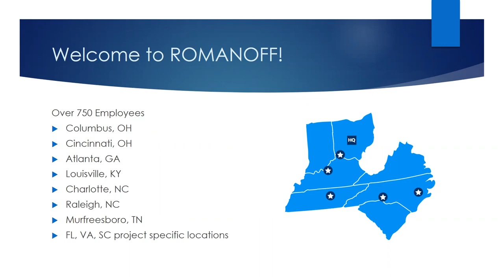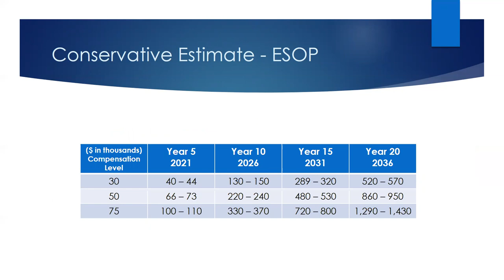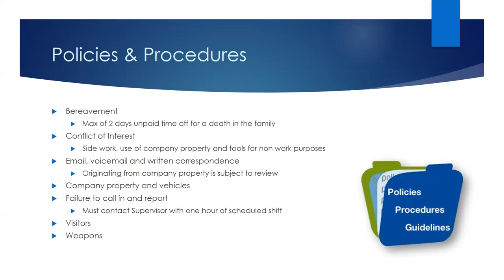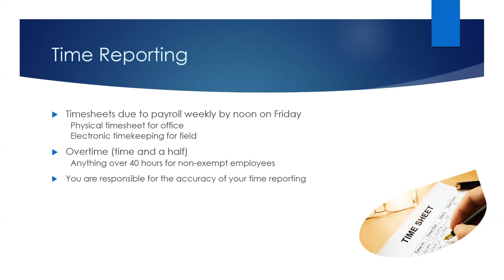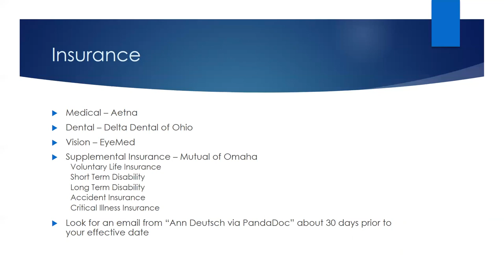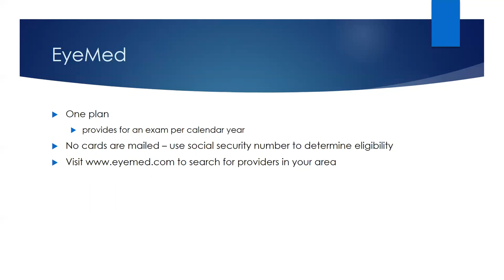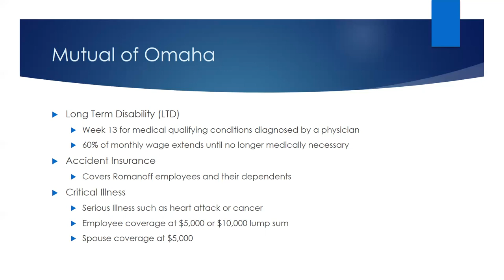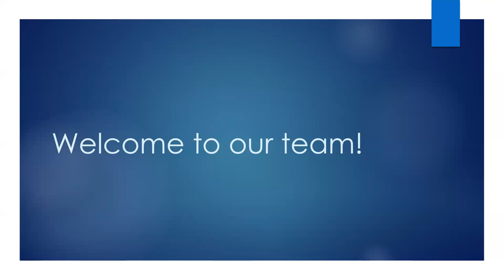Romanoff Orientation - 2021